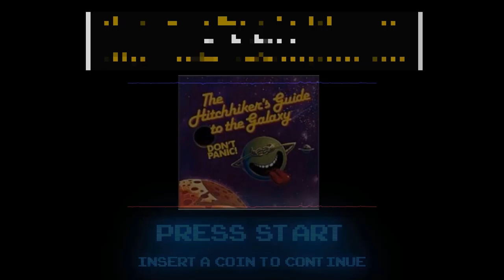EPISODE 12 - Text Adventure Tuesday! - 1/19/2021 - Part 5/7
Tonight,  I  will begin playing:
The Hitchhiker's Guide to the Galaxy
by Douglas Adams and Steve Meretzky

Science Fiction/Humor/Literary
1984

Here Is The Story:
Don't Panic! Relax, because everything you need to know about playing The Hitchhiker's Guide to the Galaxy is contained in the pages of this manual. In this story, you will be Arthur Dent, a rather ordinary earth creature who gets swept up in a whirlwind of interstellar adventures almost beyond comprehension.

As the story begins bulldozers are waiting to reduce your house to rubble to make way for a motorway bypass. While you attempt to deal with this problem, your rather strange friend Ford Prefect drops by to tell you that the Earth is about to be demolished to make way for an interstellar bypass! If you survive this double threat, you'll embark on a series of inter-galactic misadventures even funnier than your worst nightmares!

A special note for people who have read the book "The Hitchhiker's Guide to the Galaxy". Although the opening of the game is fairly similar to the book, the story quickly diverges, with lots of new material and different twists. Although familiarity with the story may make a few of the early puzzles easier, if you rely too heavily on this previous knowledge you will certainly end up getting misled.

GODMODE: ENERGY & FOCUS:  Regular price $55.00
VideoGamersOasis:
PYRE SHAKER CUPS (BPA FREE):
Regular price

It’s easy to support my website YouTube Channel:
Video Gamers Oasis:
Give the new Brave Browser a try: